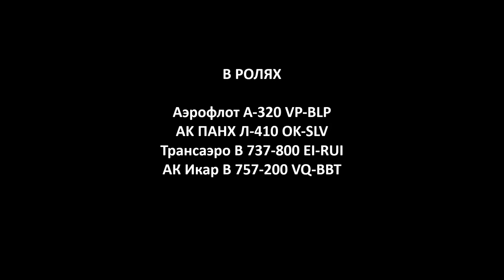Споттинг Омск-Центральный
Аэрофлот А-320 VP-BLP
AK ПАНХ Л-410 OK-SLV
Трансаэро В 737-800 EI-RUI
АК Икар В 757-200 VQ-BBT